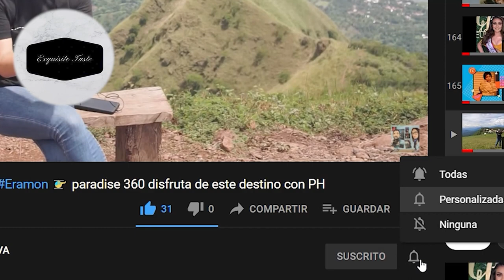Negociosdeexito con Vladimir Gómez, propietario de "Exquisite Taste" en Chalatenango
Este emprendimiento ubicado en Chalatenango, con productos como postres y con servicio a domicilio.